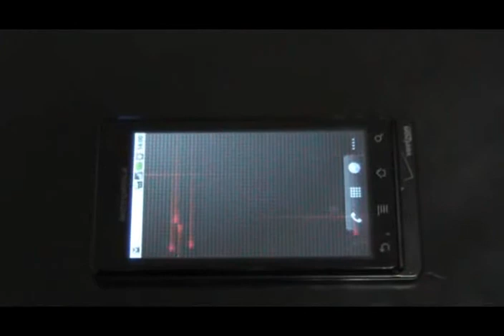MCUB3 Mission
The Multi Media Ministry is given a Special assignment and now its time to put  the skill to work